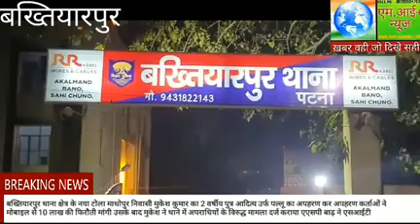2 वर्ष के बच्चे का अपहरण कर 10 लाख फिरौती मांगने वाले गिरोह का पुलिस ने किया उद्भेदन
बख्तियारपुर/पटना ( बिहार )

रिपोर्ट - गौरी शंकर प्रसाद

दो वर्ष के बच्चे का अपहरण कर 10 लाख फिरौती मांगने वाले गिरोह का पुलिस ने किया उद्द्भेदन्

एंकर - बख्तियारपुर थाना क्षेत्र के नया टोला माधोपुर निवासी मुकेश कुमार का दो वर्षीय पुत्र आदित्य ऊर्फ पल्लू का अपहरण कर अपहरण कर्ताओं ने मोबाइल से 10 लाख की फिरौती मांगी।उसके बाद मुकेश ने थाने में अपराधियों के विरुद्ध मामला दर्ज कराया।ए एस पी बाढ़ ने एस आई टी टीम का गठन कर त्वरित कार्रवाई
करते हुए 24 घंटे के भीतर नालंदा जिले के नूरसराय से बच्चे को और अपहरण कर्ताओं मनीष कुमार, मिथिलेश एवं दीपक को कब्जे  मे ले लिया।टीम का नेतृत्व थानाध्यक्ष मुकेश कुमार वर्मा ने किया ।